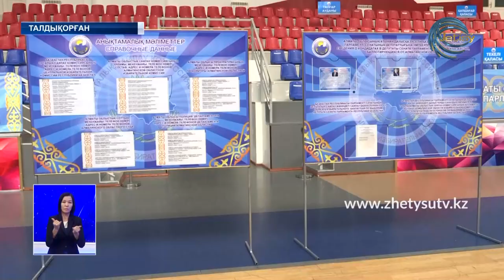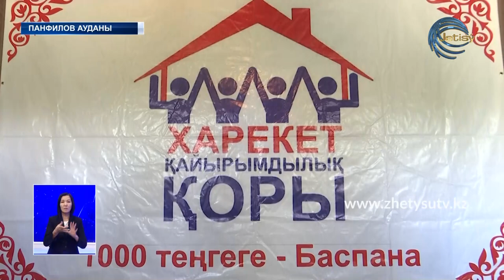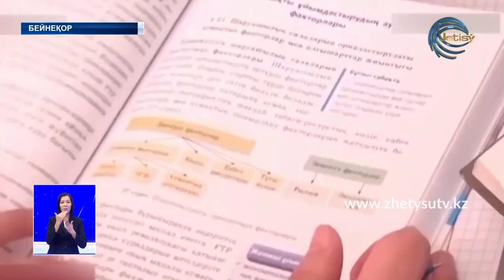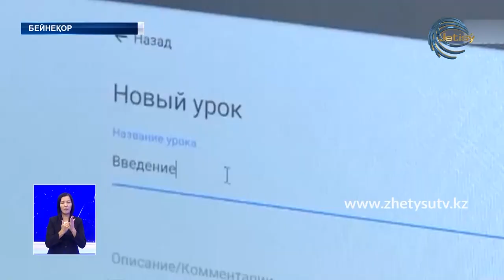ЖЕТІСУ ЖАҢАЛЫҚТАРЫ (12.08.20) 20:30